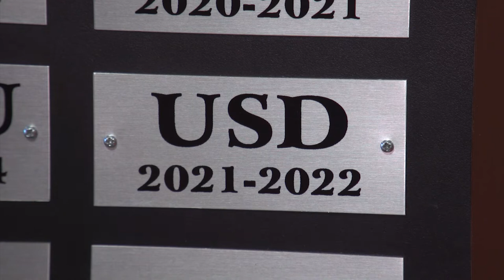USD claims fifth Showdown Series victory with dramatic tie-breaking football catch | SDPB News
USD won its fifth Showdown Series after a tiebreaker.  The deciding factor was who won the head to head football game which ended with a hail mary pass from USD